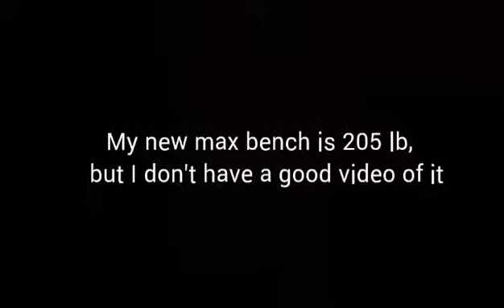Lifting progress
Some of my lifting progress so far